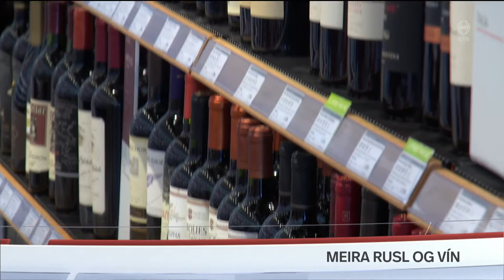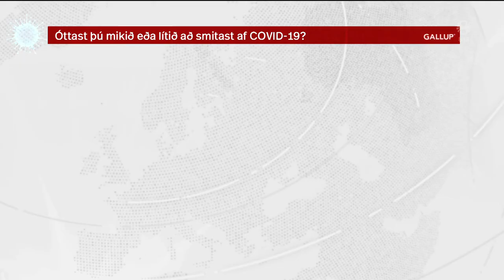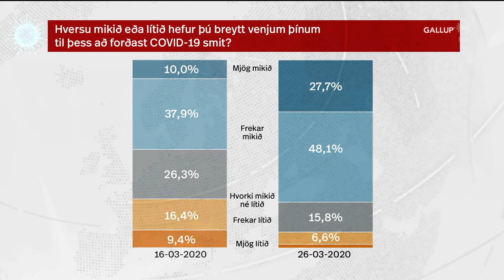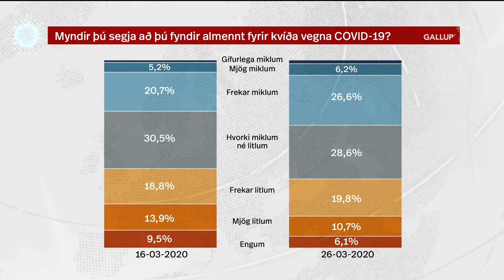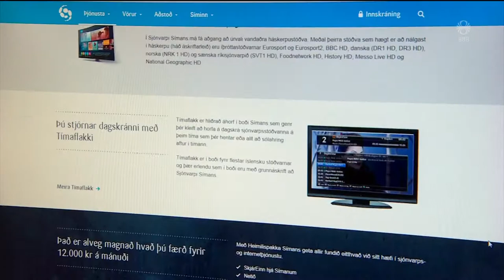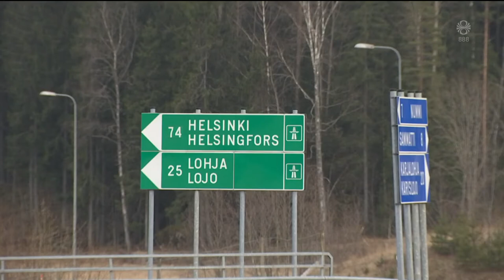Fréttir - 28. mar 2020